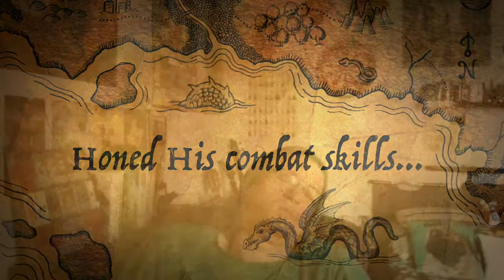Marksman Hunter PvP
Hey guys just a video on my newly dinged level 90 hunter.
I was specced Marksman im not 100% if this is the best spec but i had fun :) if there is any other spec you want me to try please leave a comment and i will get back to you.

Maxiimuss - EU

Artist: Bro Safari Song: The DropGenre: Trap▬▬▬▬▬▬▬▬▬▬▬▬▬▬▬▬▬▬▬▬▬▬▬▬▬▬▬▬▬▬▬▬• Support the artist

Artist: Tha TwitchazSuscribe to Tha Twitchaz' Youtube Facebo0k Twitchaz's SoundCloud "Tha Twitchaz - Leap of Faith" for free

V.14